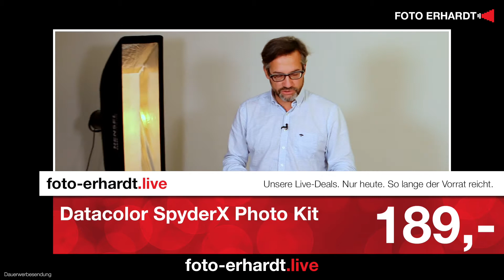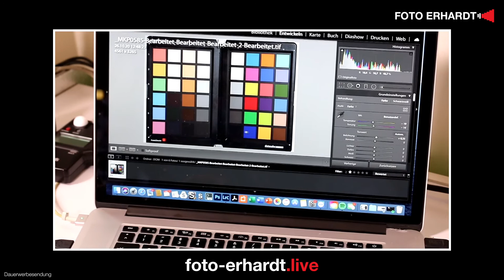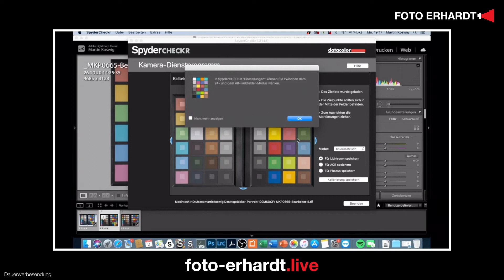Datacolor - Kamerakalibrierung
Ein kompletter Workflow vom Shooting bis zum Colormanagment.
Wozu braucht es einen SpyderChecker? Was muss ich beim Arbeiten mit Lightroom beachten?

Alle im Video genannten Preise gelten (bzw. galten) am 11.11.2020 während des "Foto Erhardt Live" Tages.